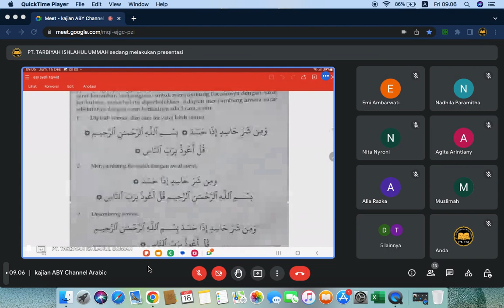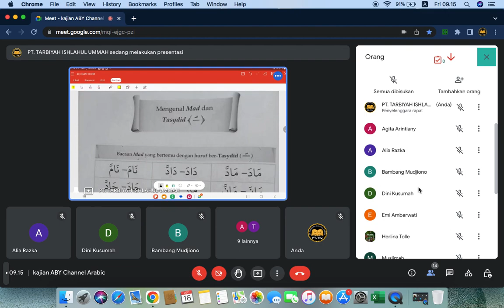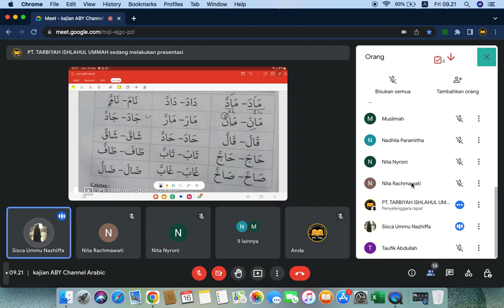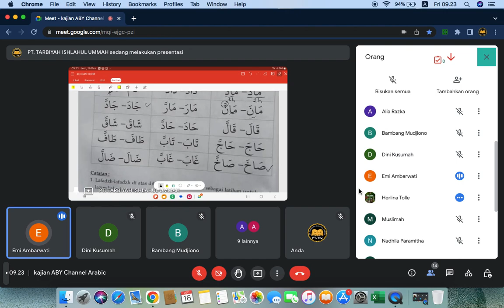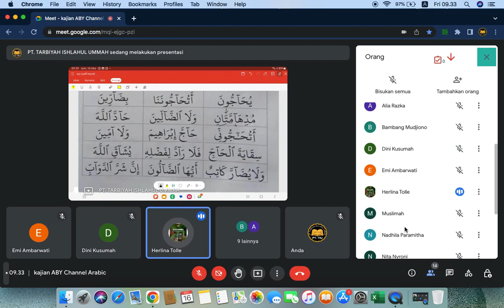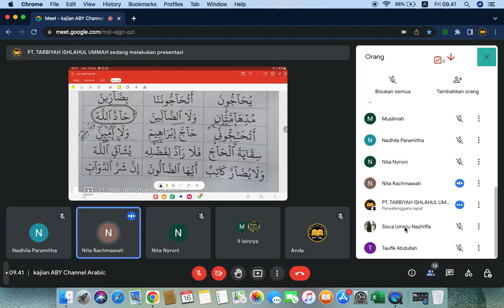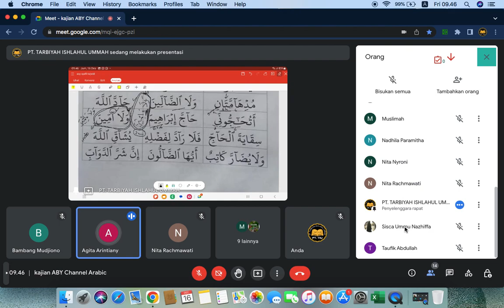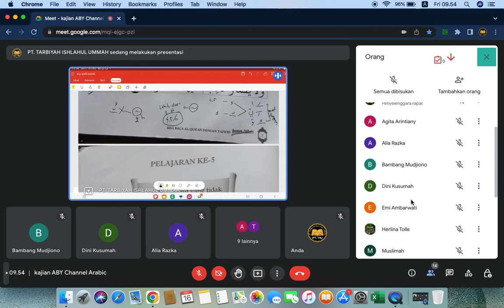BAGAIMANA CARA MEMBACA MAD BERTEMU DENGAN TASYDID ? // TAHSIN #3 AKHWAT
channel khusus belajar:
1. bahasa arab
2. tahsin al-Qur'an
3. sharaf
4. nahwu